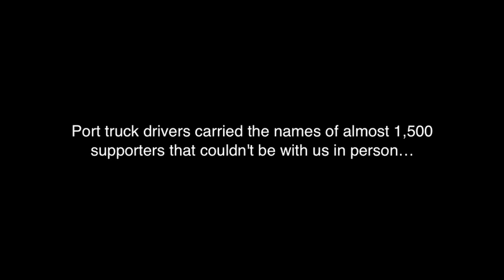LA Port Truck Driver Thanks Virtual Marchers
"I want to thank all those people that want to be here marching with us but can't," said Leonardo, a port truck driver for nearly a decade. "I want to let you know that you're spirit is with us and we are marching together! Thank you for supporting us!"

Wearing blue and green armbands in a tribute to our clean air-good jobs movement, truck drivers -- backed by the Teamsters, the Sierra Club, and other environmental and community allies -- were further supported by 1,500 clean ports activists like you from across the nation.